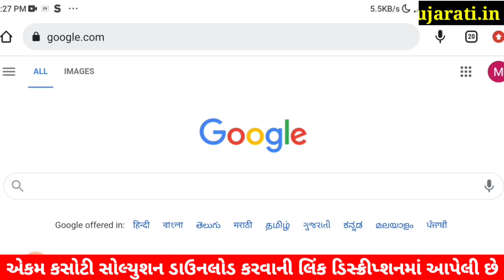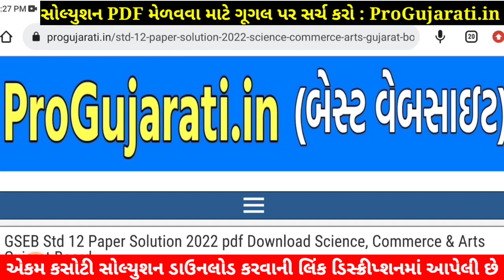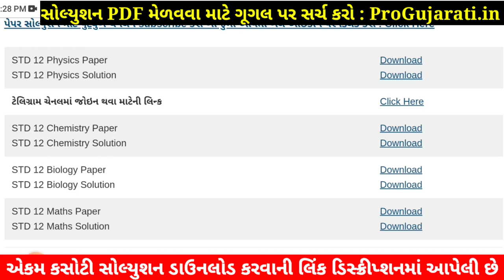STD 12 Biology Paper Solution 2022 Ekam Kasoti, STD 12 Biology Ekam Kasoti Solution 2022, July